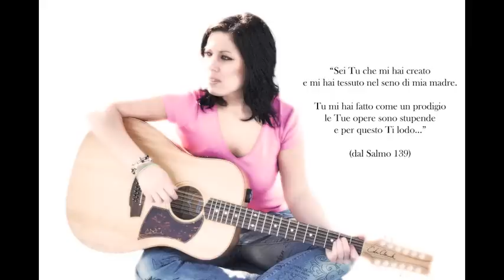Debora Vezzani - Come Un Prodigio (Official Audio)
Debora Vezzani: Composizione Musica, Adattamento Testo, Voce, Chitarra
Fabio Barnaba: Pianoforte, video editing
Edizioni Musicali La Gloria
Roberto Dittamo: Fotografia

Tutti i dischi e il merchandising di Debora Vezzani sono disponibili sullo shop de La Gloria

Tutti i testi e gli accordi di Debora Vezzani, insieme a tanti contenuti esclusivi e alle scalette dei concerti, nella app ufficiale disponibile su Play Store e App Store!

Su Amazon Music